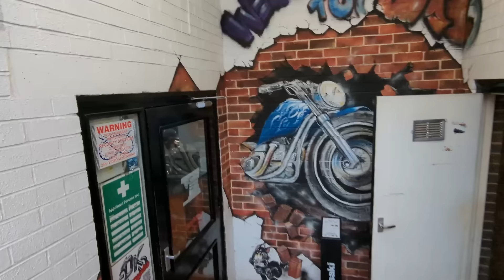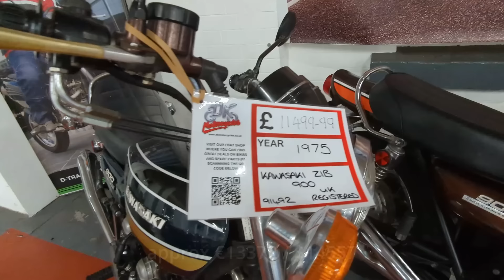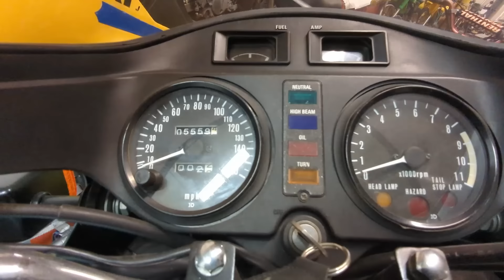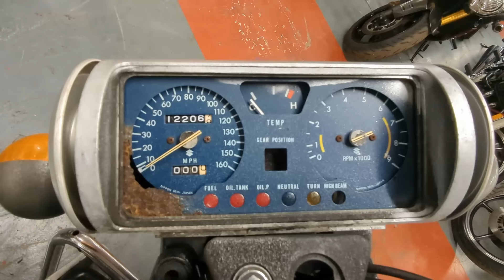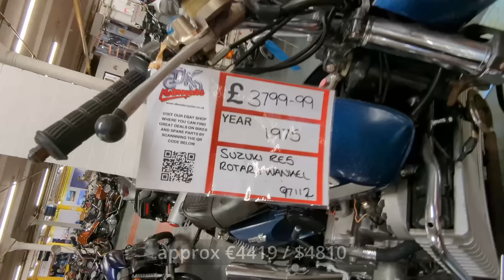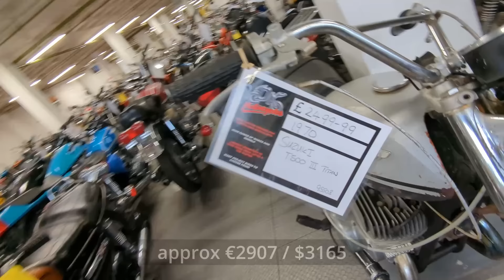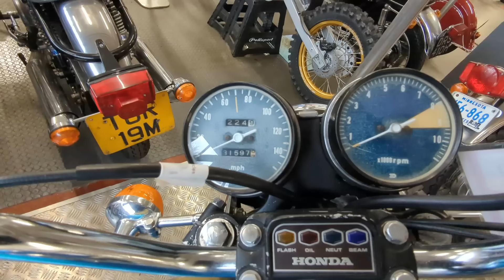RECESSION? What recession? 😉 Paying a visit to DK MOTORCYCLES | 29th Feburary 2024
The UK is in recession apparently, so I paid DK Motorcycles a visit to see if the current econimical climate was having any effect on the prices of the classic bikes there.